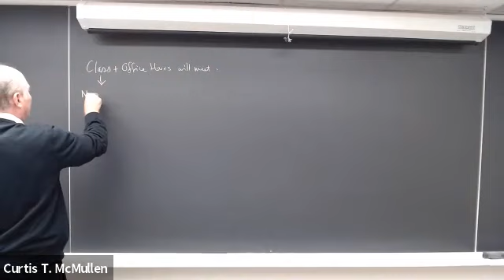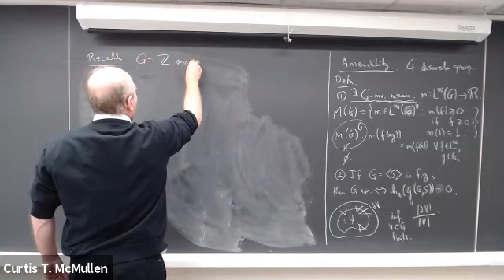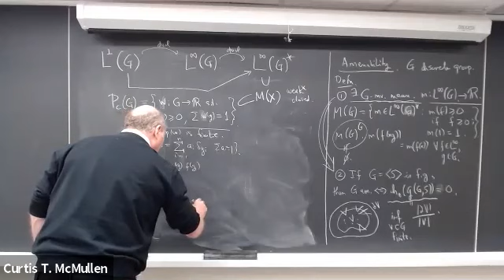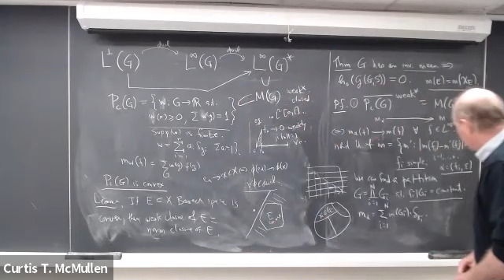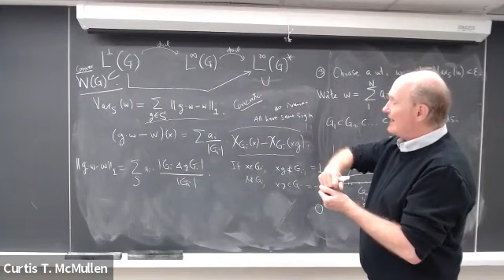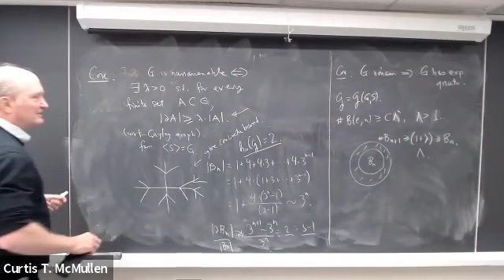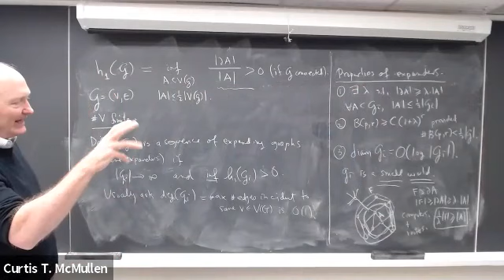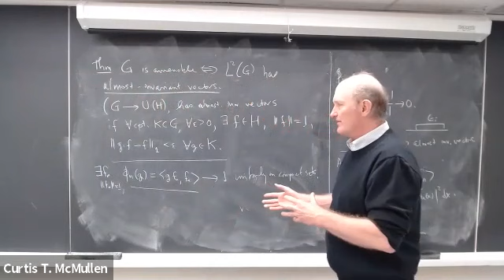Lecture 22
GMT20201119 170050 MATH 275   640x360